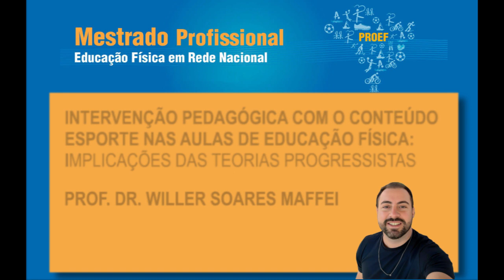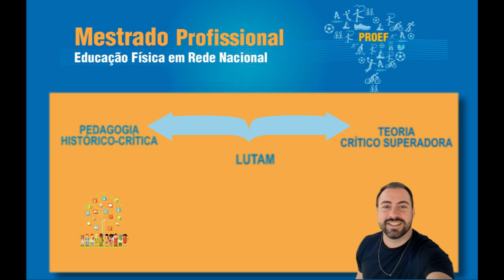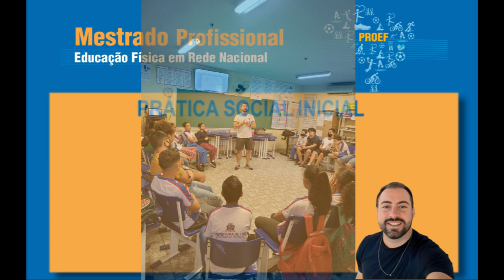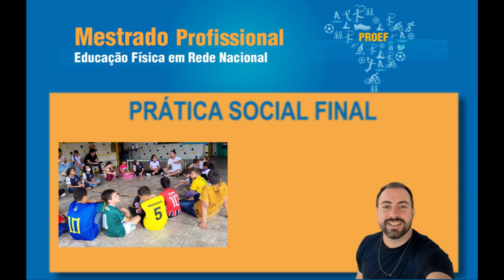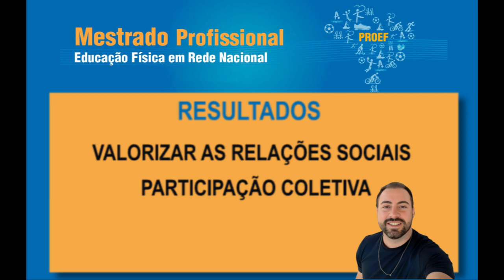Produto Educacional - Mestrado Profissional Educação Física em Rede Nacional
Documento de Eduardo Manzano Sorroche